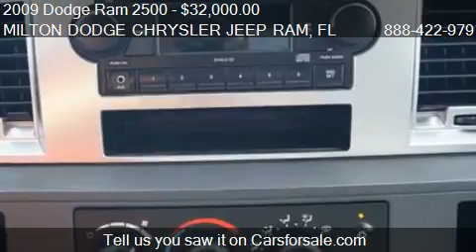2009 Dodge Ram 2500 for sale in Milton, FL 32570 at MILTON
This 2009 Dodge Ram 2500  is for sale in Milton, FL 32570 at MILTON DODGE CHRYSLER JEEP RAM.
Engine: 6-Cylinder I-6 cyl
Transmission: Unspecified
Color: Unspecified
Mileage: 43119
Contact MILTON DODGE CHRYSLER JEEP RAM 6348 Highway 90 West Milton, FL 32570 to test drive this 2009 Dodge Ram 2500  today.